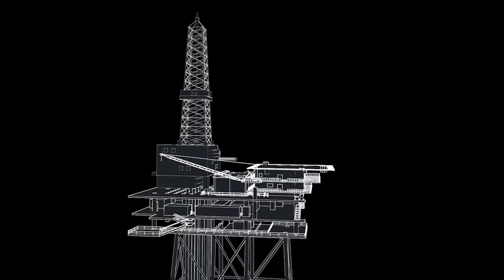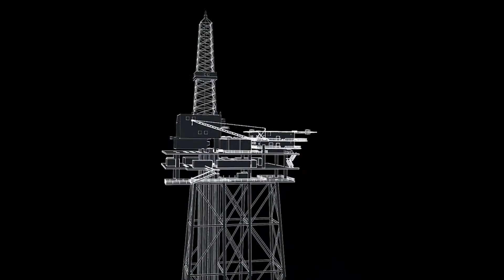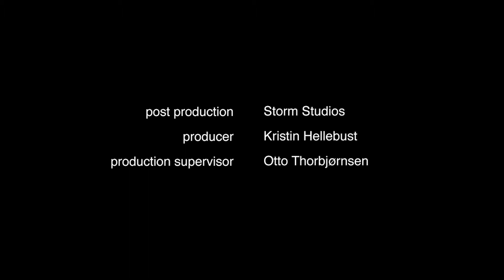Sikkert & bevisst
En presentasjon av Petroleumstilsynet